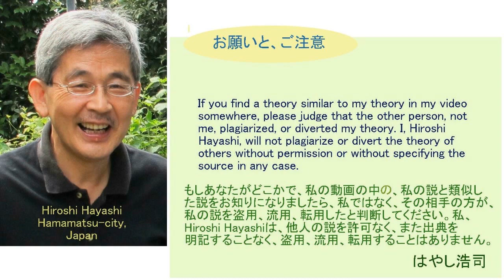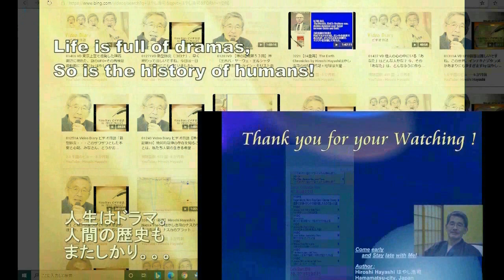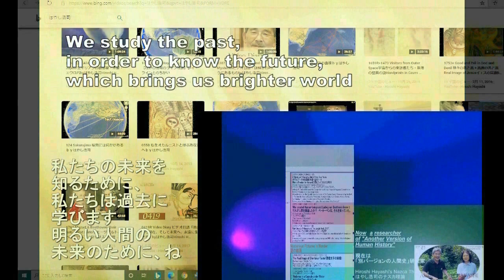3711【05】A Strange Landmark to Ellora on Hiroshi Hayashi's Nazca Theoryはやし浩司のナスカ理論で証明するエロラへの奇妙なランドマーク